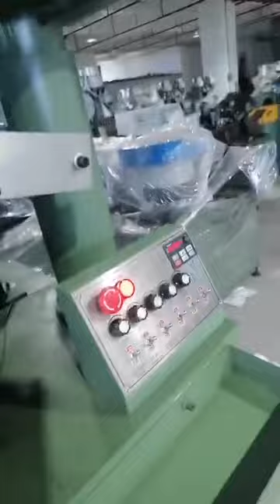Automatic Washer Assembly Machine Taiwanese for Hardware Production Line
Excellent Performance Automatic Washer Assembly Machine Taiwanese For Hardware  Production Line
Product Description
Product Specification
Item Data
Machine code HYJ-014
Screw model 8#-14#
Suitable length of screw 12-115mm
Washer  EPDM  Plastic
Voltage 380V/220V
Control method DC24V, PLC controller and inverter
Main motor 1/4PH
The size of vibrating disc for screw Φ720
The size of vibrating disc for washer Φ520
Producing speed Abou350-550pcs/min
Main driving power 1.5 kW
Machine dimension 1860 x 1490 x 1580mm
Weight of machine 1100kg